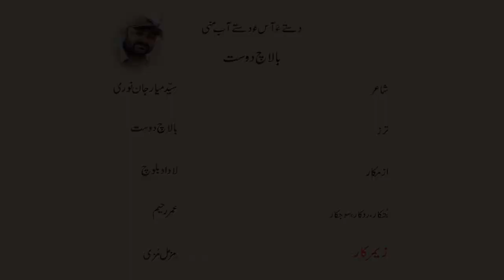DASTYA AAP MANI | BALACH DOST | SYED MAYAR JAN